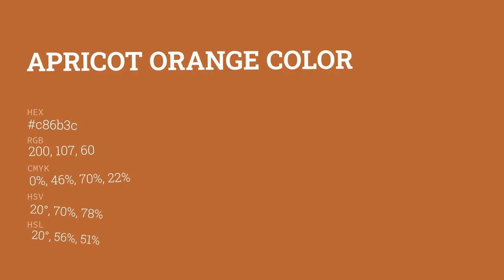Apricot Orange color c86b3c hex color - Orange color - Cool color c86b3c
What color is Apricot Orange ? c86b3c hex color - Orange color - Cool color c86b3c

Hex c86b3c Color Code is also known as Apricot Orange color.